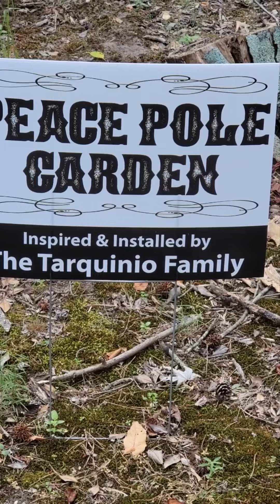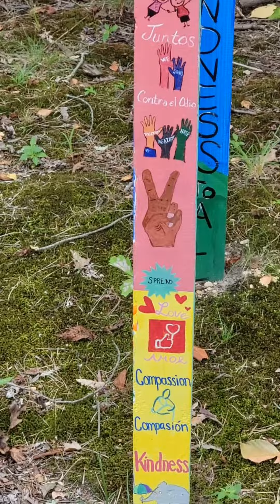PHOENIX goes to the Zoo 🐒🐅🦝🐏🐑🐐🐪🦒🐘